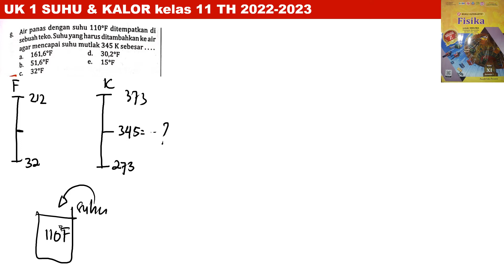UK 1 SUHU & KALOR no 8 intanpariwara 2022 2023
air panas dengan suhu 110 derajat F ditempatkan di sebuah teko. suhu yang harus ditambahkan ke air agar mencapai suhu mutlah 345 K sebesar